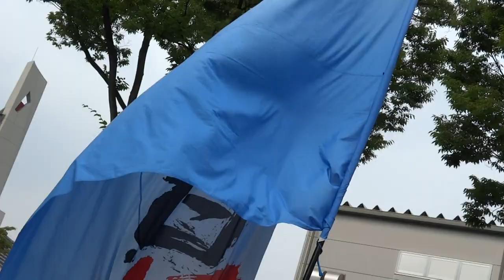横浜百姫隊”平成段葛”／NHK前ストリート／原宿表参道元氣祭スーパーよさこい 2017（初日）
2017/08/26（初日）
明治神宮奉納原宿表参道元氣祭スーパーよさこい2017
【会場】原宿表参道、明治神宮、代々木公園、NHK前ストリート【主催】原宿表参道元氣祭実行委員会、商店街振興組合原宿表参道欅会
【共催】高知市